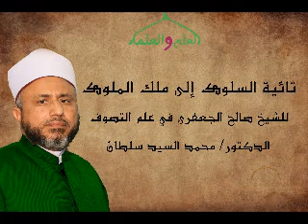تائية السلوك إلى ملك الملوك للشيخ صالح الجعفرى في علم التصوف10 لفيضلة الدكتور محمد سيد سلطان